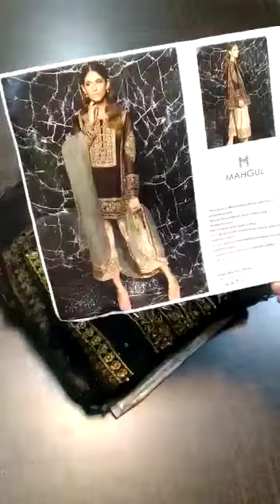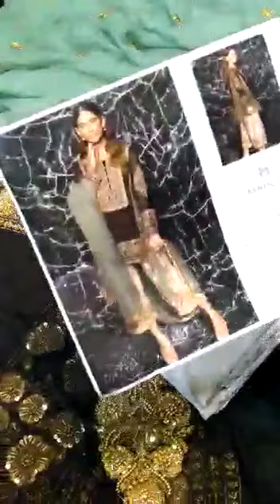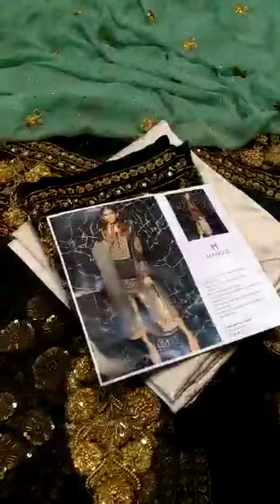Mahagul Bridal Master King Replica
Beautifully Embellished Work on All Dress Heavily Ada work With state of the Art Quality Replica a worth Buying Product complete 3piece